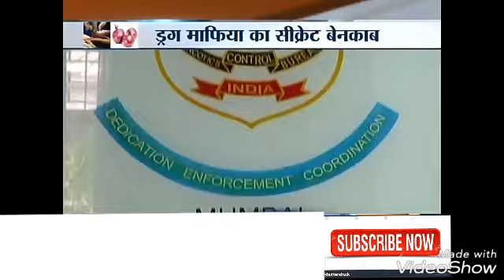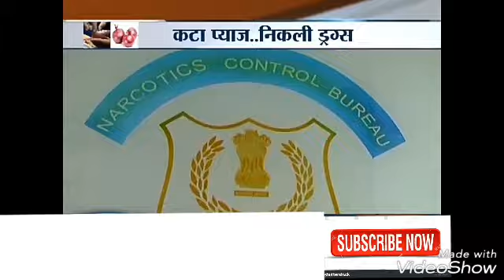smuggling of druges in airport